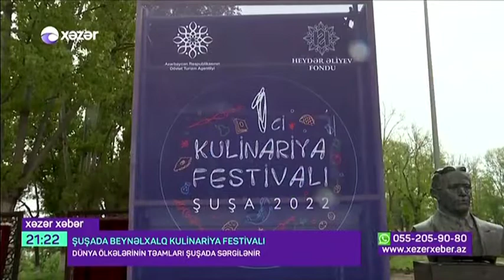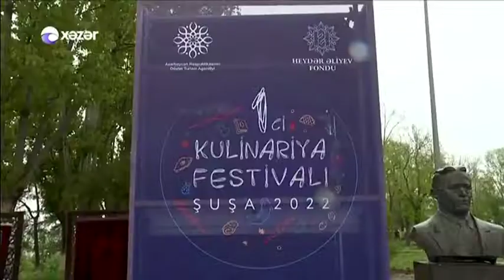Şuşada I Beynəlxalq Kulinariya Festivalı keçirilir - 2 | Xəzər TV | 07.05.2022